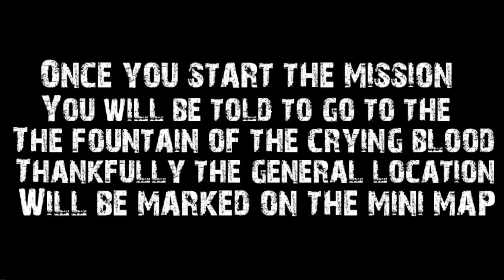Dying Light Rais's Gun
The pen may by mightier than the sword. But It's defiantly not as mighty as a .45 hand cannon that fires in a 3- round burst. Sure you could get up close with a 2000 damage katana, but there's just something satisfying about  seeing an infected Z's head explode.